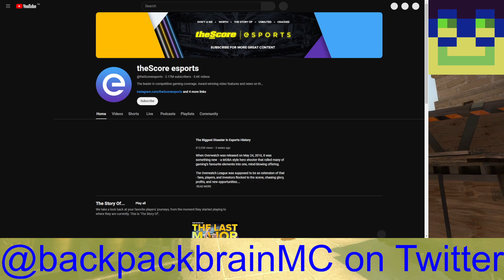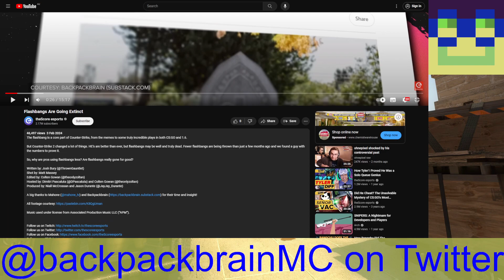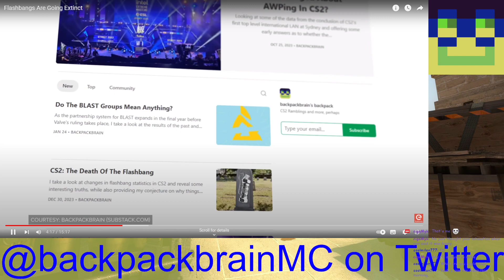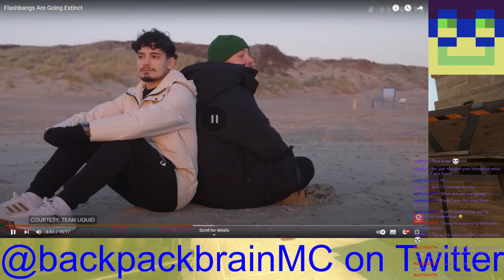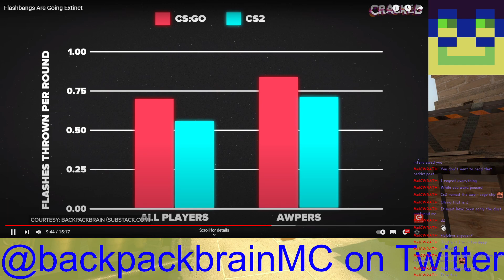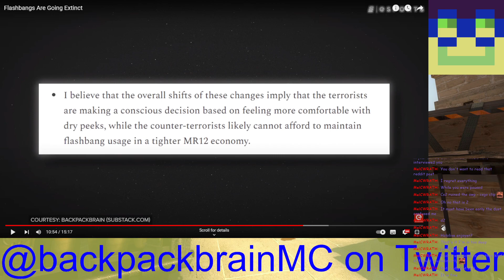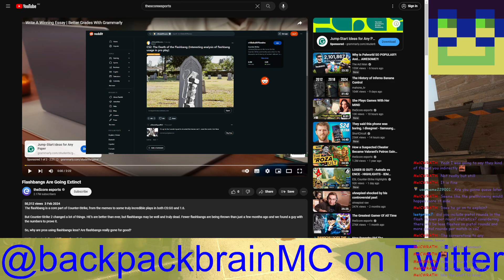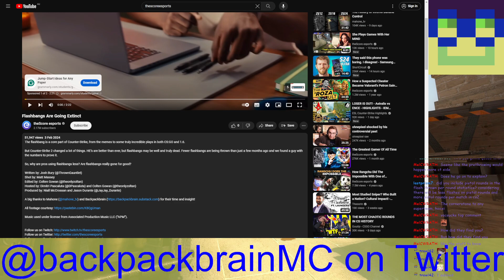REACTING TO MY INTERVIEW ON THESCOREESPORTS (Counter-Strike 2)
I recently participated in an interview regarding an article on my Substack for a video on theScore esports - and thought I would give my honest opinion on the video they produced out of it. No hard feelings ;)

Apologies for the all caps clickbaity title. It felt fitting given the circumstances...